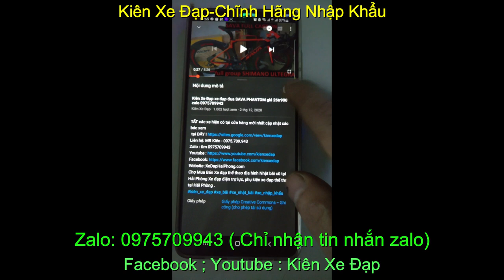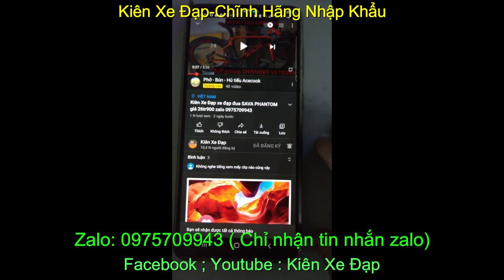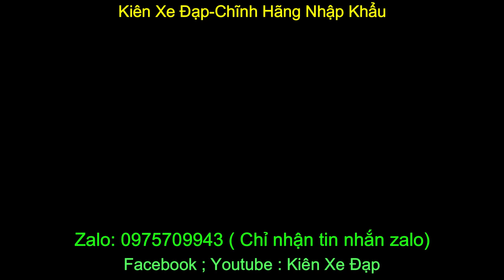Xe đạp địa hình leo núi nhập khẩu Giant Talon chính hãng giá sold zalo 0975709943